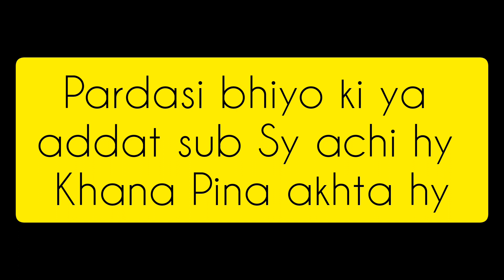first jumma of my life in saudia/ jumma Mubarak